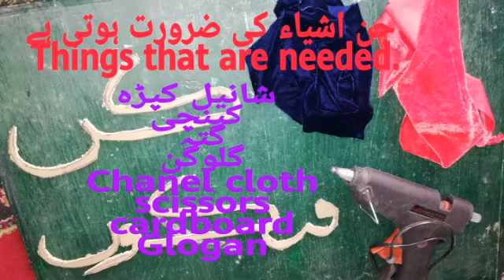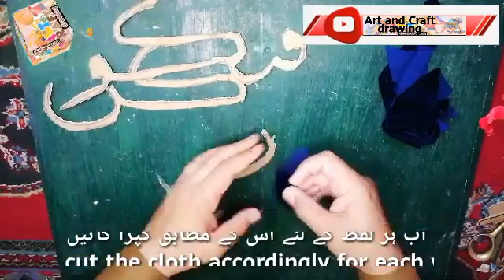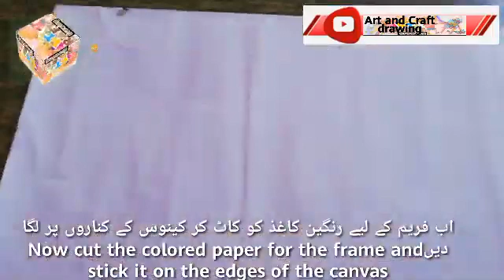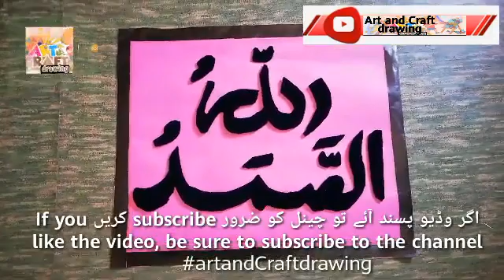How to make calligraphy form clothes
Hello in welcome Gys
I hope all will be fine
So my channel create for all about in the world
I am frome Pakistan
My name is ha

Calligraphy

Islamic calligraphy is the artistic practice of

handwriting and calligraphy in the languages

which use Arabic alphabet or the alphabets

derived from it. It includes Arabic Persian ottoman

and Indian calligraphy. It is known in Arabic

as khatt Arabic. The development of Islamic

calligraphy is strongly tied to the ls chapters and

excepts from the quran are a common and almost

universal text upon which Islamic calligraphy is

based. Although some scholars dispute this kufic

script was supposedly developed around the end of

the 7th century in kufa Iraq from which it takes its

name.

Calligraphy is one of the wortd s most ancient and

respected art froms. In many parts of the world the

practice and importance of calligraphy has waned

but in Arabic culture the more than 2,000 years old

tradition ramains as vibrant and revered as ever.

1ypes of calligraphy.
There are five types of Arabic calligraphy.

1) naskh 2) nastaliq 3) diwani 4)thuluth 5) reqa.

Caligraphy with the clothes it my on creation I